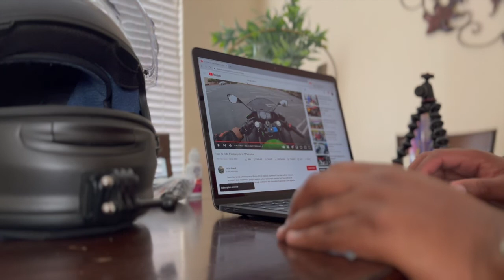How To Ride A Motorcycle With No Parking Lot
I really appreciate you taking the time to check out this video. Your support means a lot and helps the channel grow.

for awesome courses!

If you can't get your bike to a parking lot you can do this instead, you can do the concepts in this video. I will show you why you don't need a parking lot and why what you have is better than what you don't have.